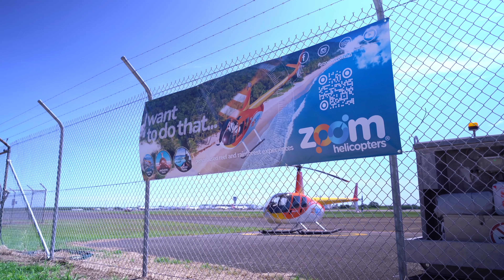Testimonial Video for Digital Marketing Hub Australia - Zoom Helicopters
Chris Cooper from Zoom Helicopters provides a video testimonial for Digital Marketing Hub Australia.

eMotion Video was commissioned to produce a suite of videos for Digital Marketing Hub Australia under the Queensland Government's Business Basics Grant Round 2.